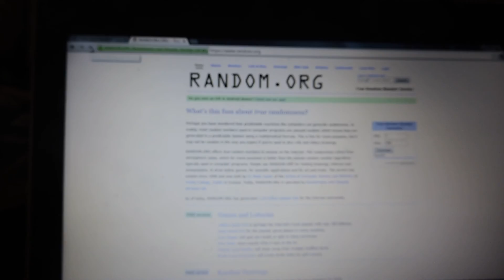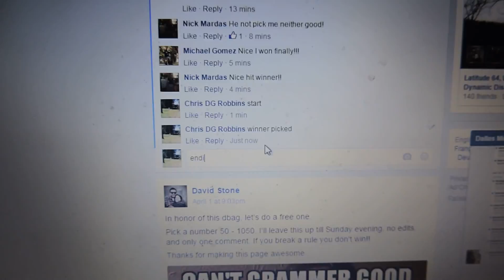Dallas Michaels 4/3/16